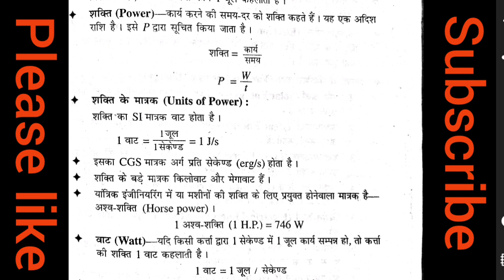what is power//shkati se aap kya samjhte ho